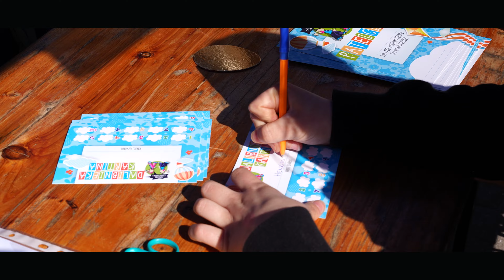Lieldienu prieki Mārupē | 09.04.2023.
Lieldienās, 9. aprīlī, Mārupē aizvadījām saulainu un aktivitātēm bagātu dienu.
Mazie novadnieki Mārupes Kultūras namā varēja baudīt Liepājas Leļļu teātra izrādi "Ucipuci meklē mājas", savukārt, iekšpagalmā klātesošie piedalījās dažādās Lieldienu aktivitātēs un radoši darbojās. Īstenu Lieldienu prieku un noskaņu radīja trusīšu pilsētiņa.

Mazs video ieskats no šīs krāsainās dienas.